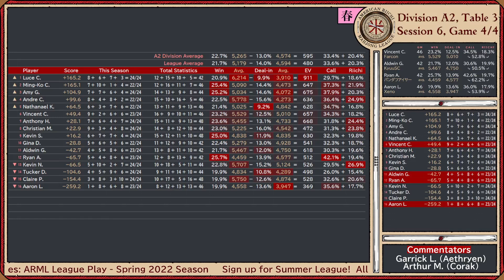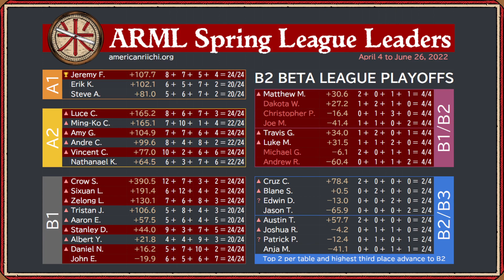2022 Spring Season, Position Round - 2022.06.22 - A2 League